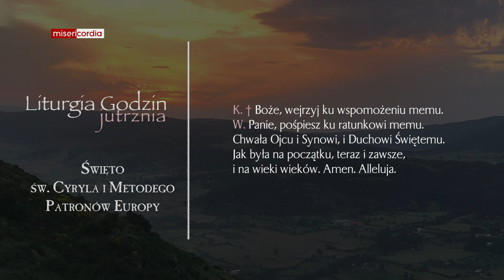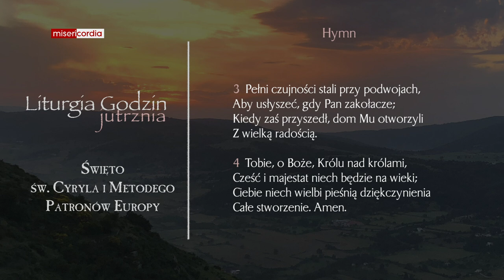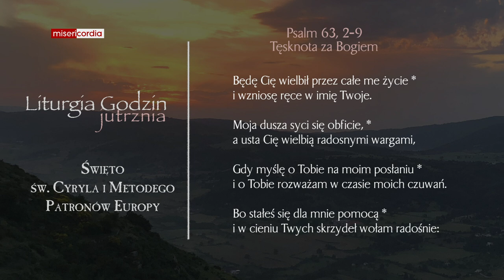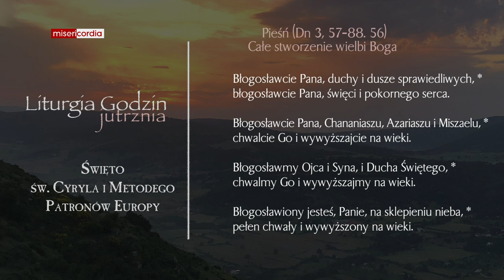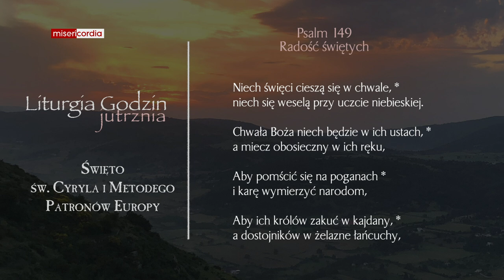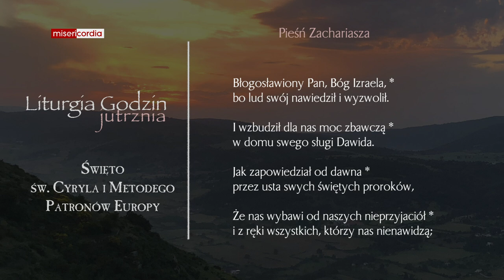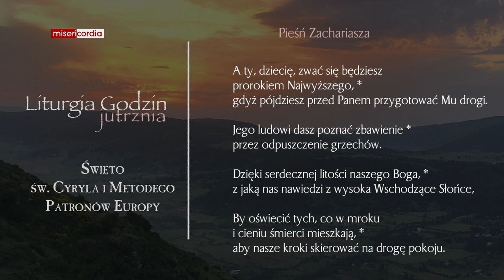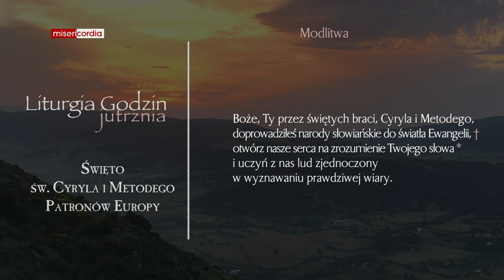Liturgia Godzin | Jutrznia | Święto. św. Cyryla i Metodego - Patronów Europy